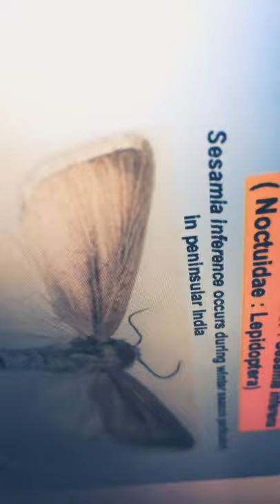Pink Stem Borer